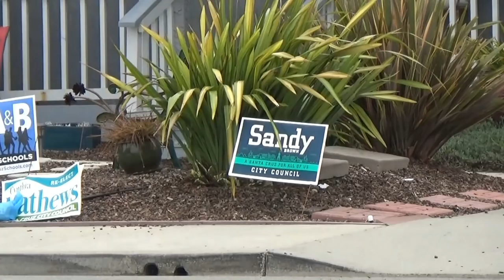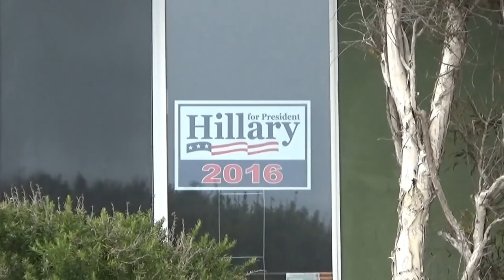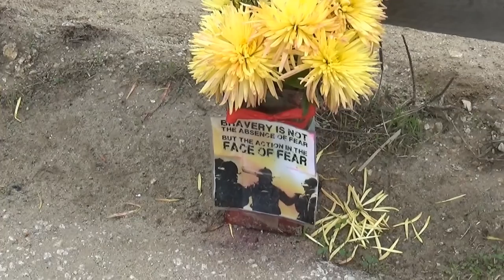США 4255: Зима пришла в Санта Круз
Зима пришла в Санта Круз
Ссылки на канале SiliconValleyVoice /школа Михаил Портнов: